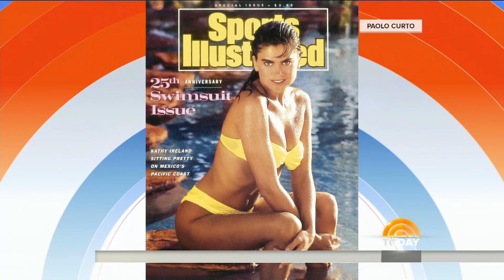Ashley Graham, Hailey Clauson Discuss ‘Sports Illustrated’ Covers | TODAY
The stars of the Sports Illustrated 2016 swimsuit issue chat with Hoda and Kathie Lee about the historic magazine covers.